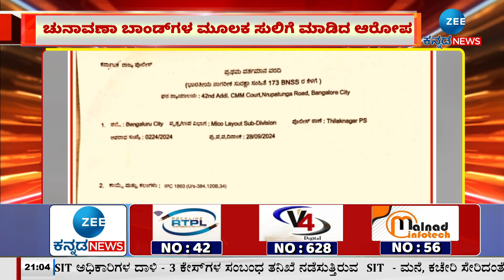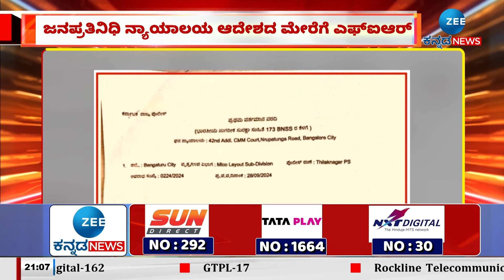FIR Against Nirmala Sitharaman | ಚುನಾವಣಾ ಬಾಂಡ್ ಮೂಲಕ ಸುಲಿಗೆ ಆರೋಪ ಕೇಸ್..!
ಚುನಾವಣಾ ಬಾಂಡ್ ಮೂಲಕ ಸುಲಿಗೆ ಆರೋಪ ಕೇಸ್..!
ಕೇಂದ್ರ ಸಚಿವೆ ನಿರ್ಮಲಾ ಸೀತಾರಾಮ್ ವಿರುದ್ಧ FIR..!